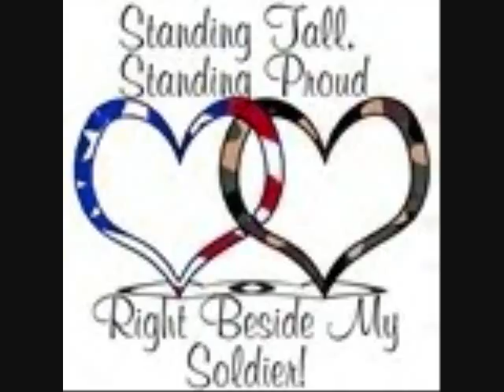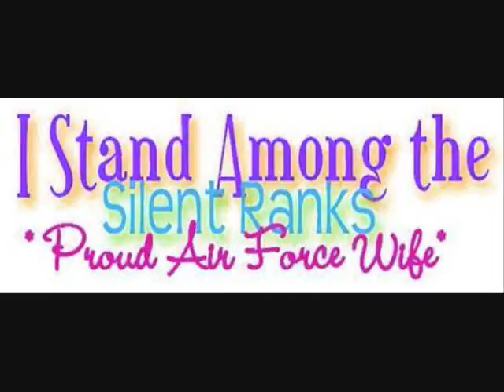Justin And Fabiola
Sweet Couple I Wanted To Do A Thing For